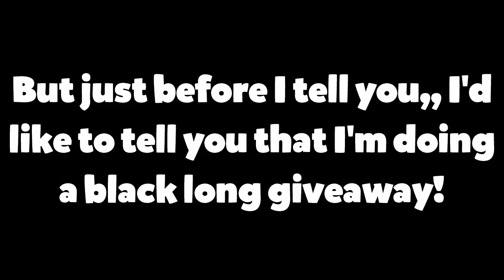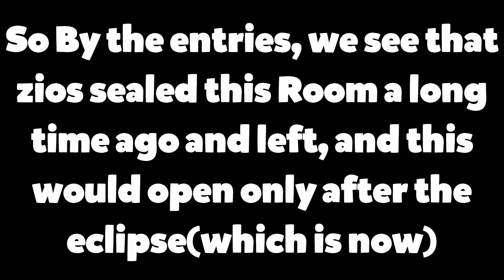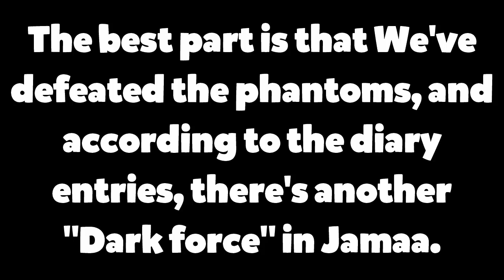New Land in AJ Revealed! ll Animal Jam Forgotten Archive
★Open Me★
You Won't Believe The NEW land That's in Animal JAM! IT'S ONE OF THE CRAZIEST UPDATES IN A LONG TIME! Make sure to watch the Whole video to see the New secret item.